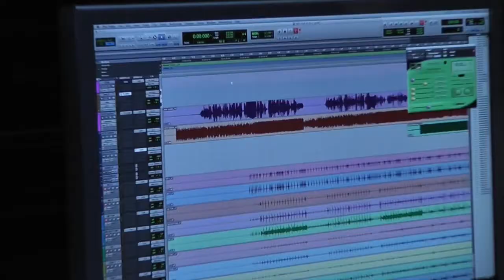Trailer #1 EP NeveN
Get ready...

Tutti i diritti su musica, testi e immagini sono riservati a NeveN™.